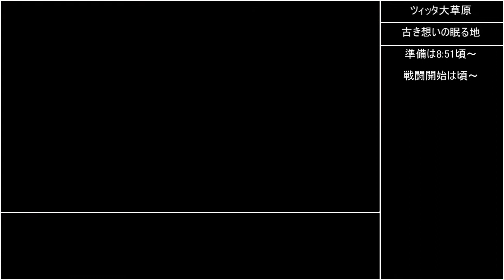[FF12TZA] 自由に弱くてニューゲーム part60 モブ回、ダークスティール、ヴィラール、リンドヴルム [ゆっくり実況]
F12TZAの弱くてニューゲームを自由にプレイしながら実況と解説をする動画です
モブ、ダークスティール、ヴィラール、リンドヴルム戦を収録

その他の制限事項
・トライアルモードからのアイテム持ち込み
・乱数調整